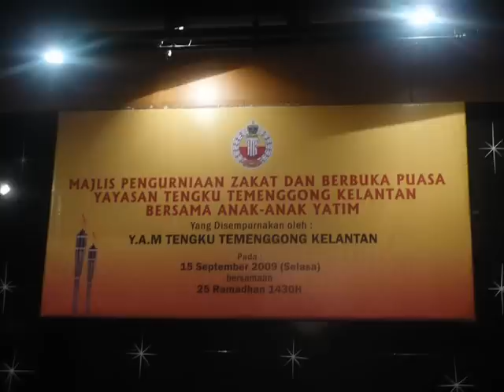Majlis Berbuka Puasa dan Kurniaan Zakat Tengku Temenggong Kelantan Bersama anak-anak yatim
Majlis Berbuka Puasa dan Kurniaan Zakat Tengku Temenggong Kelantan - Tengku Muhammad Fakhry Petra Bersama anak-anak yatim - anjuran Yayasan Temenggong Kelantan

15 September 2009, selasa,